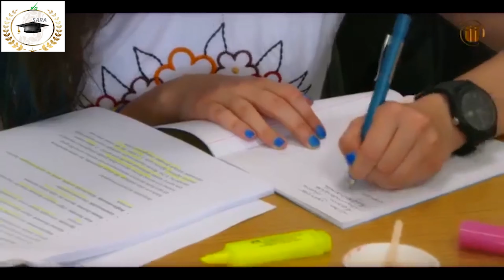جامعة إينونو Inonu Universitesi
وافق مجلس النواب التركي على تأسيس جامعة إينونو في تاريخ 28 كانون الثاني عام 1975، وتمت الموافقة على تأسيسها من قبل رئاسة الجمهورية بتاريخ 25 مارس عام 1975. وبدأت الجامعة بفتح أبوابها للطلاب وبدء أنشطتها التعليمية بدايةً من السنة الجامعية 1976 – 1977. والجدير بالذكر أنه حتى سنة 1984 كانت الجامعة تقدم خدماتها التعليمية في بناء ثانوية العلوم الحالي في مدينة ملاطيا.

تقع جامعة إينونو الحكومية في مدينة ملاطيا، وتضم حوالي 13 كلية و4 معاهد تعليم عالي ومركز تورت اوزال الطبي و19 مركزًا للبحوث والتطبيقات. كما يبعد الحرم الجامعي مسافة 10 كم عن مركز المدينة وتضم الجامعة حوالي 30 ألف طالب وطالبة من داخل تركيا وخارجها.